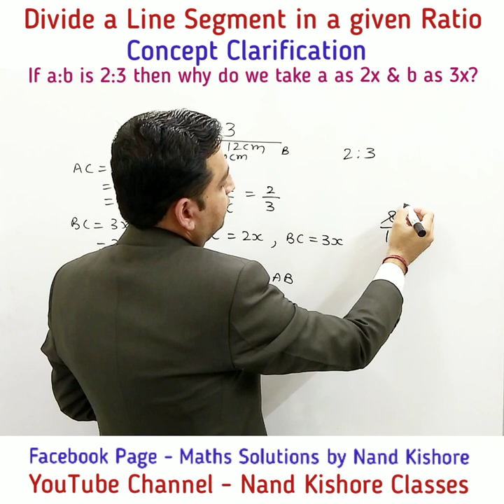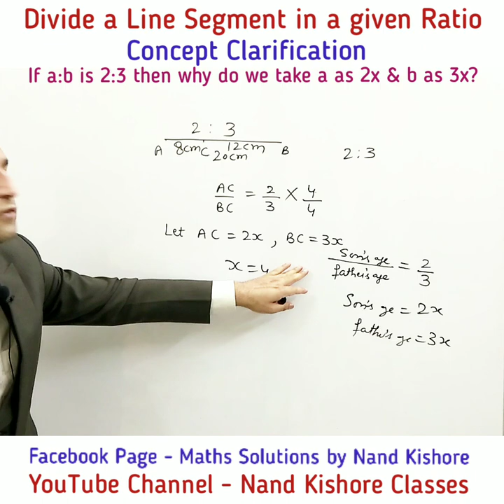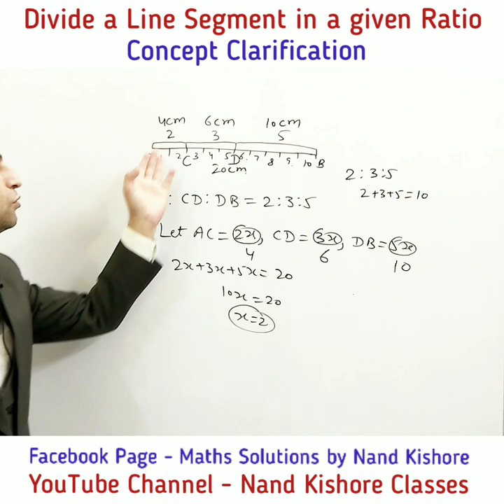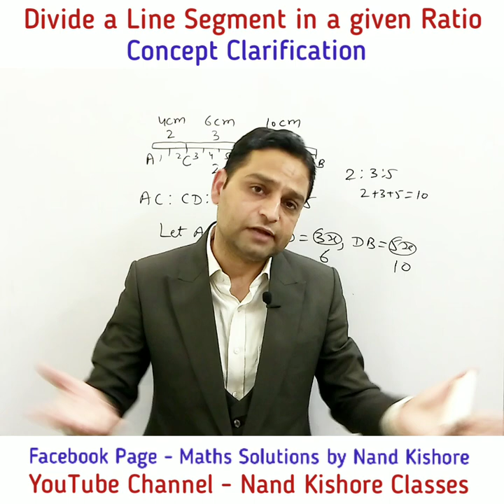Concept of Ratio - How to divide a Line Segment in Given Ratio - Important Geometry Concept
In this Lecture, it is explained how to divide a Line segment in Given Ratio.
Concept of Rations is also explained.
If a:b is 2:3 then why do we take a as 2x and b as 3x?